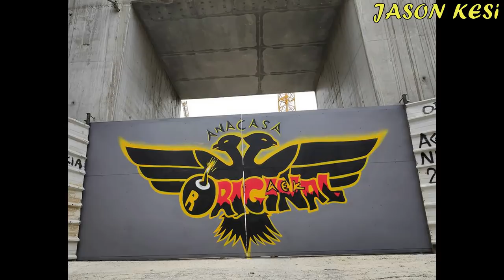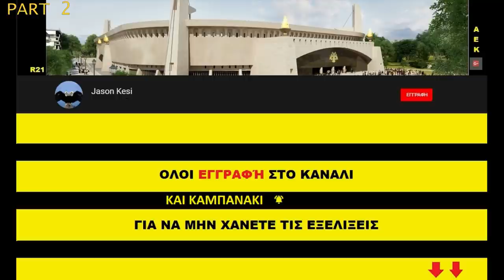Έργα για το γήπεδο της ΑΕΚ 13/11/2020 - 2ο Βιντεο!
Συνεχεια των εργασιων λοιπον και πριν ξεκινήσω, να βαλω και εδω το link που οδηγει στην αγορα της Καρτας Φιλαθλου, οπου μπορουμε μεσα σε 5 λεπτα να την κανουμε δικη μας!

( 00:47 ) Δυτικα οπου κατα πασα πιθανοτητα σημερα θα ολοκληρωθεί και η τοποθετηση υδρορροής του στεγαστρου (και θα εχει ολοκληρωθεί κατα 99% μιας και εχει μείνει ενα κομματι κενο στον νοτιοδυτικο πυλωνα) βλεπουμε την διαδικασια τοποθετησης!

( 03:56 ) Βορεια εχουμε την το σοβατισμα των τοιχων, τοσο εσωτερικα οσο και εξωτερικα του κτηρίου, ενω ταυτοχρονα τοποθετουνται οι φεγγίτες και τα ενθετα επικαλυψης της υδρορροής!

( 07:38 ) Ανατολικα περα απο την υπογειοποιηση,  νοτιοανατολικα βλεπουμε οτι εχουν μπει τα πρωτα κυγκλιδωματα ( 08:31 ) σχεδον μπροστα στον πυλωνα ( ΔΙΟΡΘΩΣΗ απο τον Καλο Φιλο: Ειναι στρωτήρες για να τοποθετηθουν γυψοσανιδες οπως εγινε και στις σουιτες ), λιγο πιο βορεια τοποθετηθηκαν ολες οι σκαλωσιες εξωτερικα για να ξεκινήσει σιγα σιγα το σοβατισμα,
ενω συνεχιζονται και οι εργασιες στις σουιτες! Επισης ηρθαν νεα οικοδομικα υλικα (αμμος, τσιμέντο κλπ) για την κατασκευη των τοιχίων!